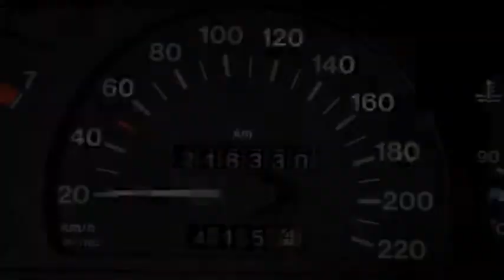Opel Astra Wagon 1.6i 8v Sprint Inruil mogelijk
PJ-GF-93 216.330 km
  Prijs:     € 595
  Merk:     Opel
  Model:     Astra
  Type:     Wagon 1.6i 8v Sprint Inruil mogelijk
  Carrosserievorm:     Stationwagon (5 drs)
  Bouwjaar:     1996
  Transmissie:     handgeschakeld
  Kleur:     Zwart metallic
  BTW/Marge:     marge

Accessoires
* Airbag bestuurder
* Airbag passagier
* Bumpers in carrosseriekleur
* Centrale deurvergrendeling
* Dakrails
* Deelbare achterbank (ongelijke delen)
* Glas getint
* Metallic lak
* Radio/Cassette speler
* Radiovoorbereiding
* Ruitenwisser achter
* Startonderbreker
* Stuurbekrachtiging
* toerenteller
* Trekhaak

Boekjes: Aanwezig

Een nette, goed rijdende auto met nog APK tot juli 2015.
2e PAASDAG GEOPEND VAN 11:00 uur tot 16:00 uur!

7825 XE EMMEN (rondweg)